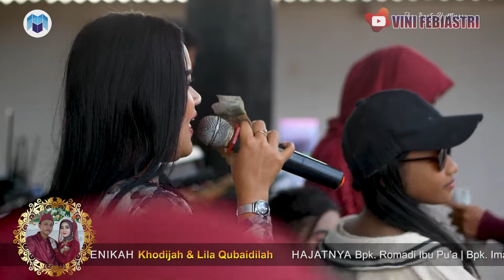Pengen Disayang | Voc. Vini - The Best Of Music VINI FEBIASTRI Live Citemu 10/10/2021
Dok. Pernikahan Khodijah & Lila Qubaidilah | Pemangku Hajat Bpk. Romadi Ibu Pu'a *** Bpk. Imam Ibu Taci | Tempat: Citemu Mundu Cirebon

The Best Of Music " Vini Febiastri "
Mes: Ds. Kanci Wetan Kec. Astanajapura Kab. Cirebon